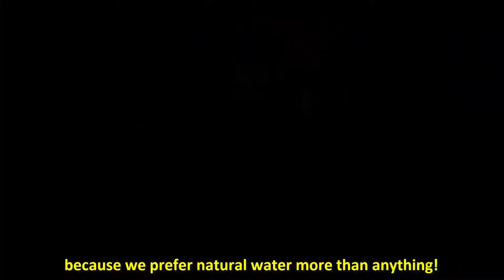Thư Nguyễn - Anespa DX – Your Exclusive Home Spa System - Vietnamese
HelloVietnamTV – Travel with Lena

HelloVietnamTV

Video Produced By: iBuildSchools